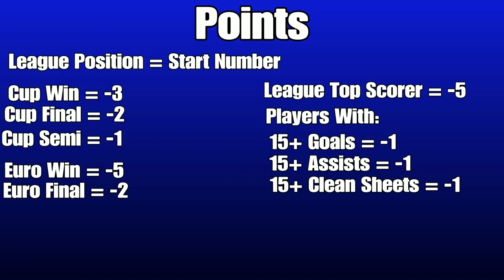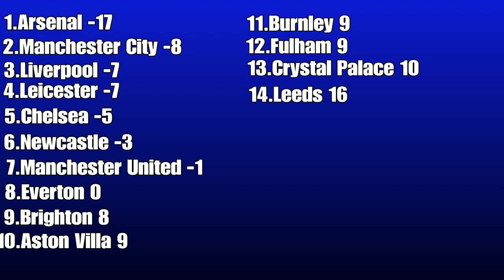The Transfer League Ep.14 Newcastle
Where they the biggest surprise so far?